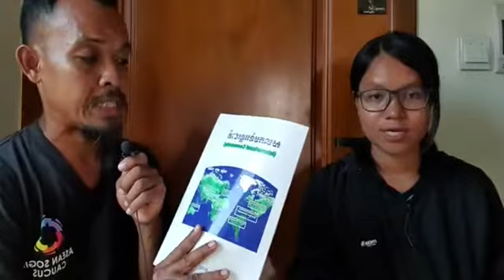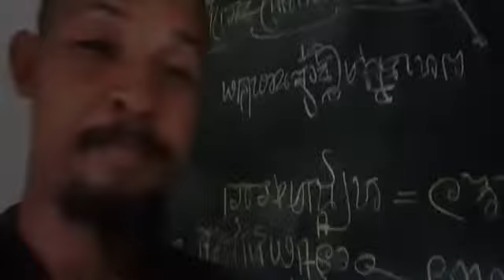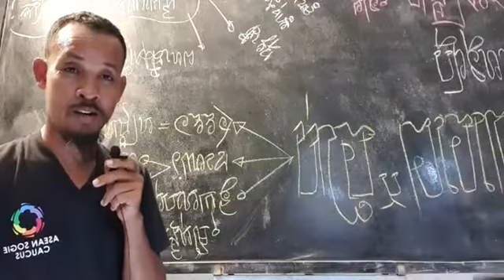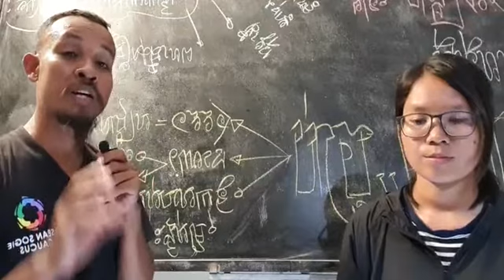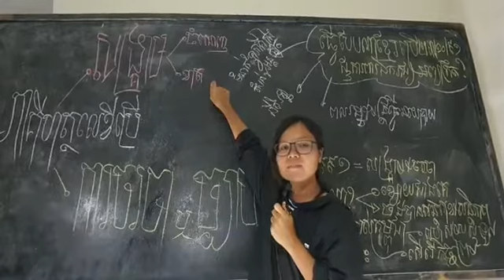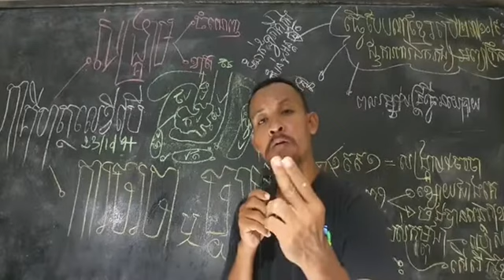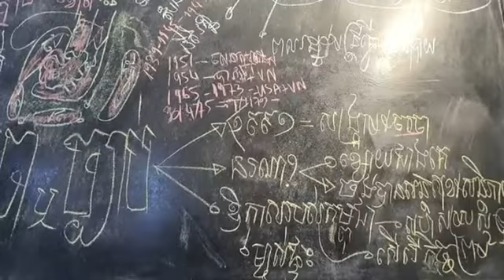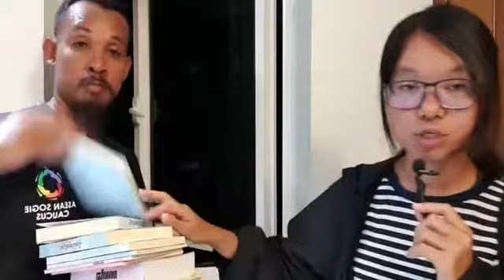២២-មិថុនា | ភាគីណានឹងចាប់យកិច្ចព្រមព្រៀងសន្តិភាពទីក្រុងប៉ារីស៍ ទៅប្រើដើម្បីដោះស្រាយជម្លោះសមុទ្រចិន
តើភាគីហត្ថលេខី ពិតជាទុកកិច្ចព្រមព្រៀងសន្តិភាពទីក្រុងប៉ារីស៍ចោល ហើយជ្រើសយកសង្រ្គាមនៅអាស៊ាន ជាពិសេស ជម្លោះសមុទ្រចិនខាងត្បូង?
ប្រធានបទ៖ ភាគីណានឹងចាប់យកិច្ចព្រមព្រៀងសន្តិភាពទីក្រុងប៉ារីស៍ ទៅប្រើដើម្បីដោះស្រាយជម្លោះសមុទ្រចិន (ភាគទី១៤០៩)
ថ្ងៃ ព្រហស្បតិ៍ ១៥ កើត ខែ បឋមាសាឍ ឆ្នាំ ឆ្លូវ បញ្ជស័ក្ត ពុទ្ធសករាជ ២៥៦៥ ត្រូវថ្ងៃទី ២២ ខែ មិថុនា ២០២១

or : @PeaceAccordsParis

សូមទាញយកឯកសារ កិច្ចព្រមព្រៀងនេះតាមរយៈ៖

១. សូមអានឯកសារនេះ ជាភាសាខ្មែរ (ច្បាប់ដើម ជារូបថត)

២.សូមអានឯកសារនេះ ជា ៥ភាសា ឆ្លាស់គ្នា អង់គ្លេស បារាំង ចិន រូស្ស៊ី និង ភាសាខ្មែរ ចាប់ពី ទំពរ័ ២៧ ដល់ ៣០៦ ពី អង្គការសហប្រជាជាតិ៖

ទាក់ទងស្នើសុំសៀវភៅ :
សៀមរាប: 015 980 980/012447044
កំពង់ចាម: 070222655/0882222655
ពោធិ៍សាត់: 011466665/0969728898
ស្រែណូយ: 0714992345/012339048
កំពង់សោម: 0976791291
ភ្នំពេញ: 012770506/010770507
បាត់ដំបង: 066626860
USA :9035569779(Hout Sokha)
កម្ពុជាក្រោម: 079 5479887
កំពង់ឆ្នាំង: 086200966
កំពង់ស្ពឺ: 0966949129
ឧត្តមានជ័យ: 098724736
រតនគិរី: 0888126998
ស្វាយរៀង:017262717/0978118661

ខ្លឹមសារទាំងស្រុងមិនត្រូវបានផ្លាស់ប្តូរ។

- ពលរដ្ឋល្អ ជា​ពលរដ្ឋដែលចេះតាមដាននយោបាយ។
*សូមអរគុណ៕